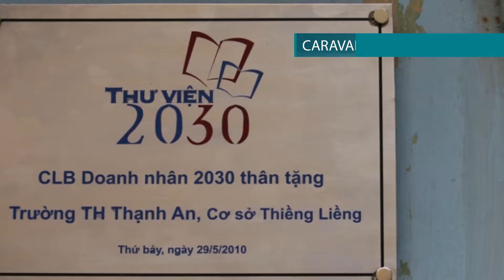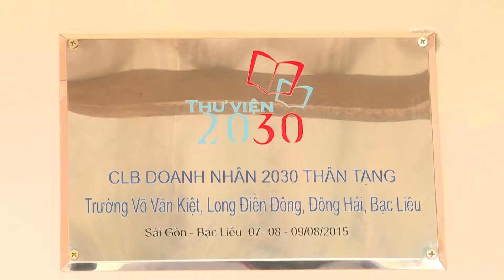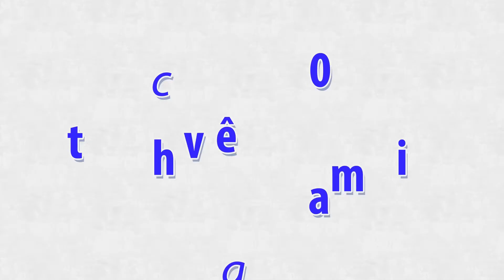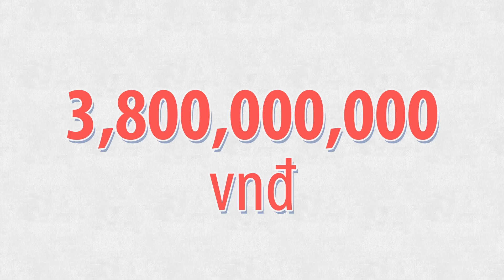TỔNG KẾT 6 NĂM CHƯƠNG TRÌNH CARAVAN THƯ VIỆN 2030